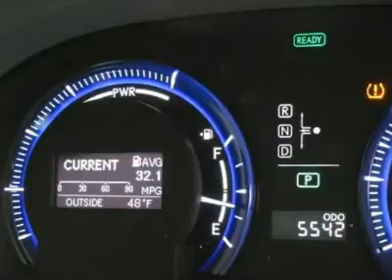2010 LEXUS HS 250H Frederick, CO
2010 LEXUS HS 250H Frederick, CO
Stock

You'll love this 2010 Lexus HS 250h. This is a car you'll want to take home. With 5542 miles, it features automatic transmission and an exterior color of Tungsten Pearl. Call us and be the first to open the car door today!